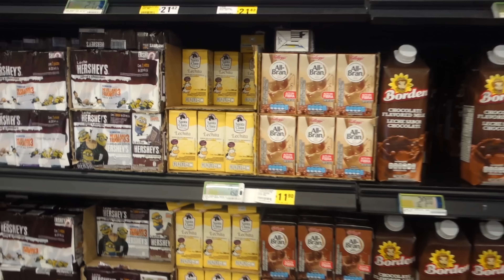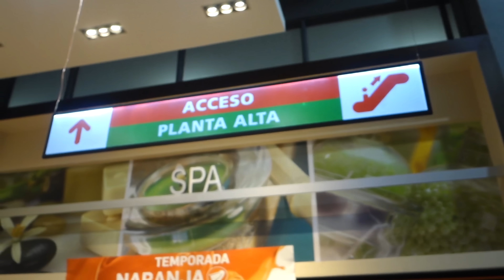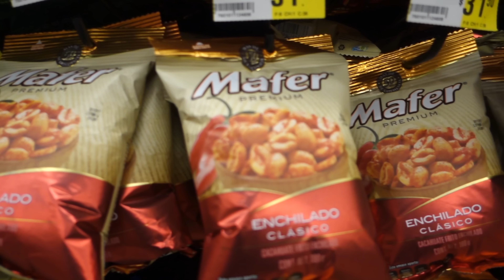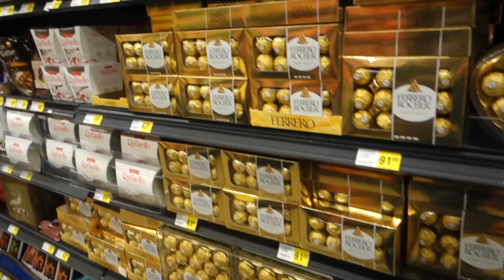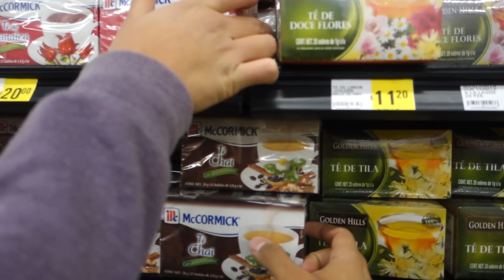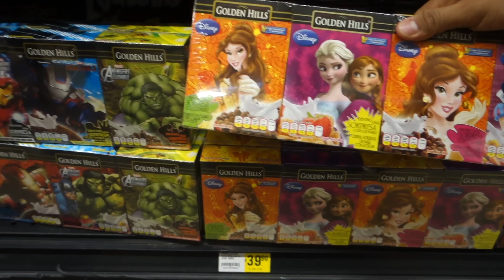VAMOS AL SUPERMERCADO EN MÉXICO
Vamos al supermercado! Esta vez en México!!! A ver que cosas nos podremos encontrar en este supermercado!

Musical.ly: aventurasls